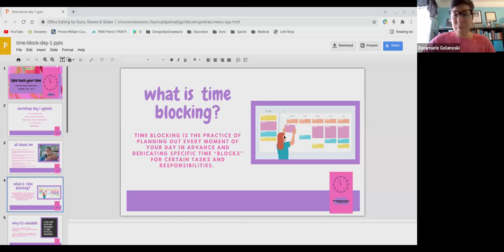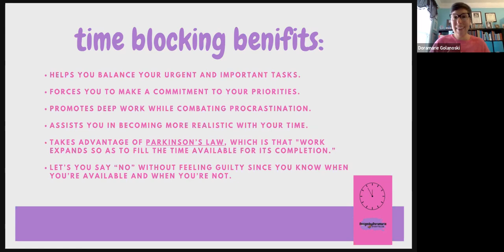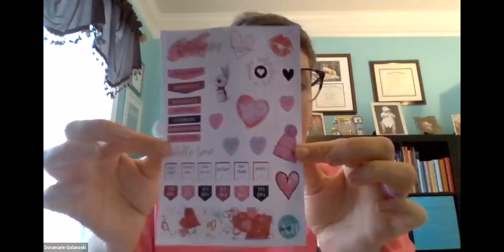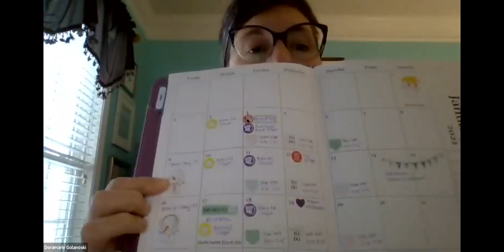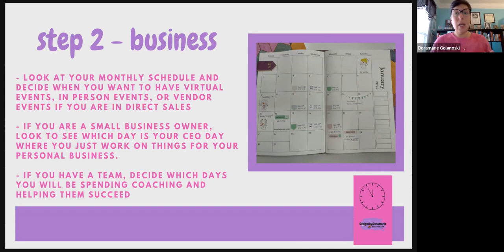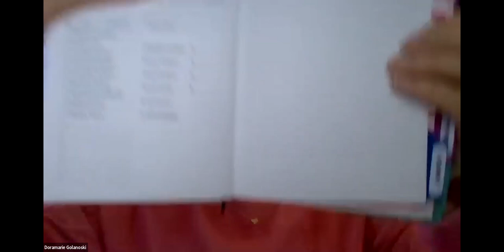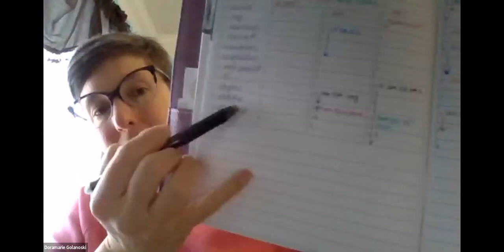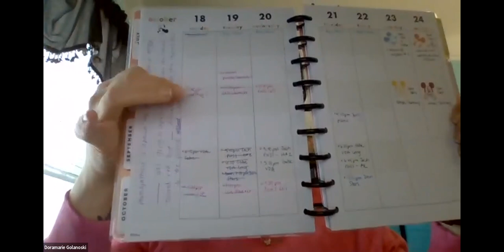Take Back your Time ⏰ Workshop - Day 1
Here is a recap of everything we talked about time blocking in our Day 1 Workshop ⏰

Don't forget to complete your home work for a chance to win a special surprise too!